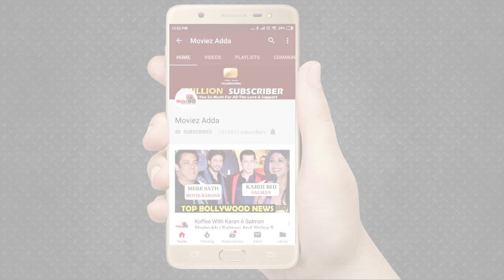Dabangg 3 : Salman Khan चाहते है "Saiee Manjrekar का Look बहुत ही Simple हो"